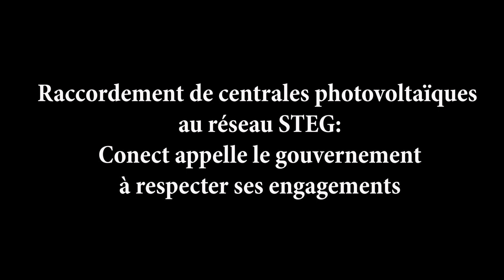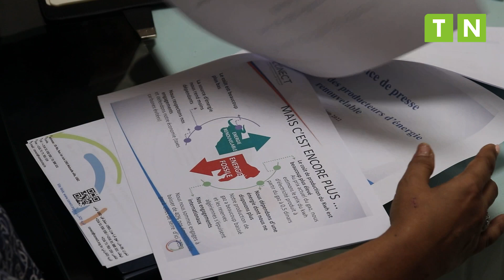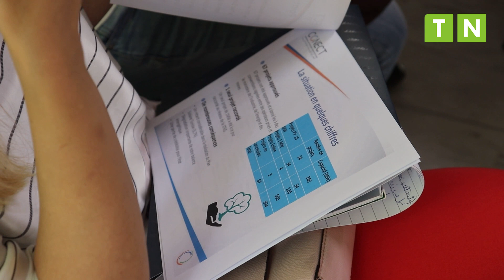Energies renouvelables: Conect appelle le gouvernement à respecter ses engagements